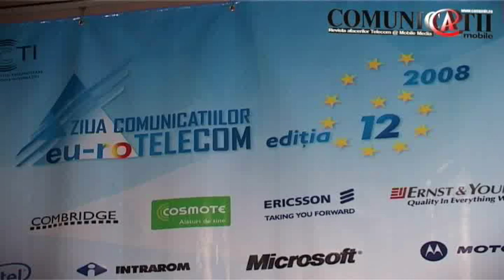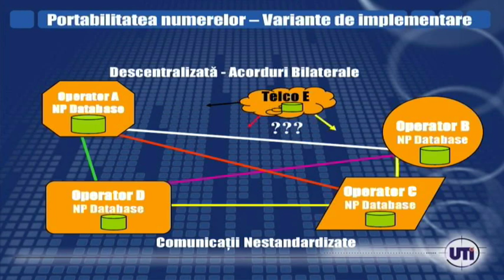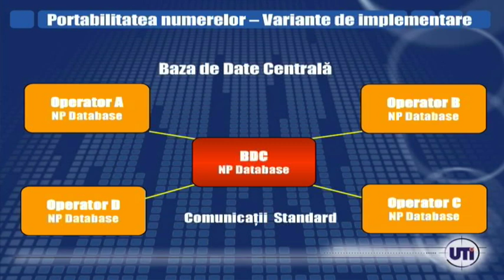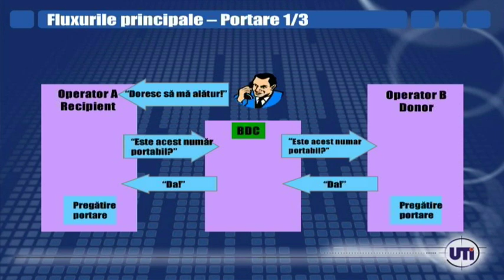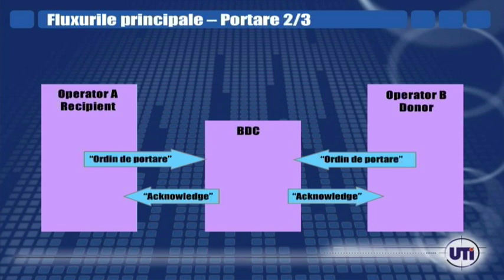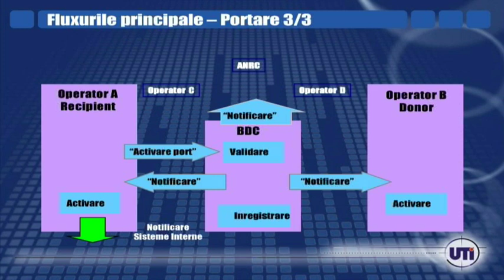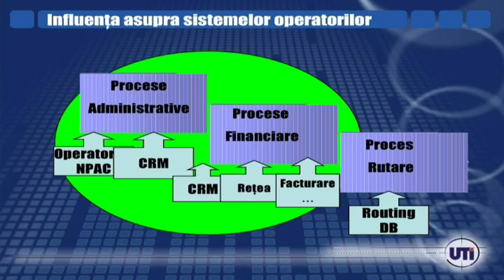UTI Systems: Portabilitatea in teste cu operatorii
Ioan Cordos - Director de Vanzari UTI Systems
CERF 2008, Ziua Comunicatiilor
Bucuresti, 8 mai 2008

Portabilitatea numerelor va fi realizata printr-o baza de date centralizată dezvoltată de UTI Systems, şi va fi disponibila în Romania din 21 octombrie 2008.